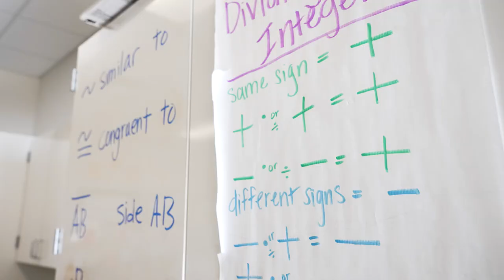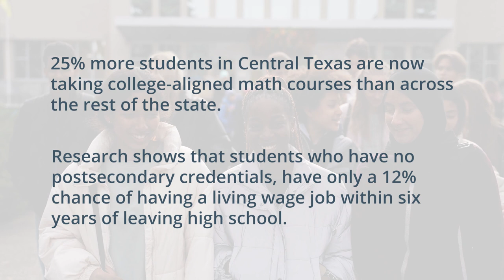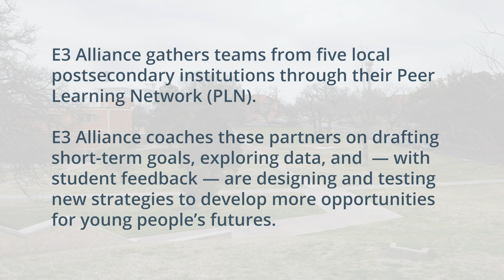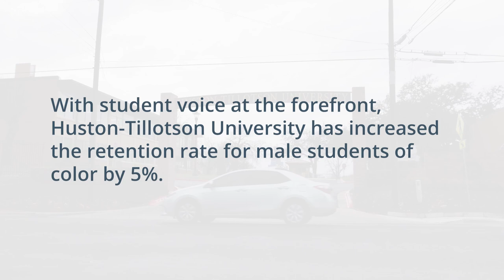StriveTogether Systems Transformation Designation | Short Reel | April 2023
Since 2006, E3 Alliance has worked with school districts, higher education institutions, businesses, nonprofits, and policy leaders across the region and state. Now, their work has earned the StriveTogether Systems Transformation Designation.

E3 Alliance and their partners have been improving math course policies for future success and opening more postsecondary and career opportunities.

About E3 Alliance
Founded in 2006, E3 Alliance is a Texas-based education collaborative that leverages data to serve as a catalyst to impact educational outcomes for all students—cradle to career. Partnering with school, community, and business leaders, E3 Alliance brings together our community voice to collaborate and build a strong education pipeline that delivers a trained and educated workforce, while creating long-term change. E3 Alliance has collaborated with 15 school districts, eight institutions of higher learning, numerous business and nonprofits, and policy leaders across Texas to create actionable solutions that address complex education issues. E3 Alliance’s collective eﬀorts positively impacted over 351,000 students throughout the state in 2020 alone.